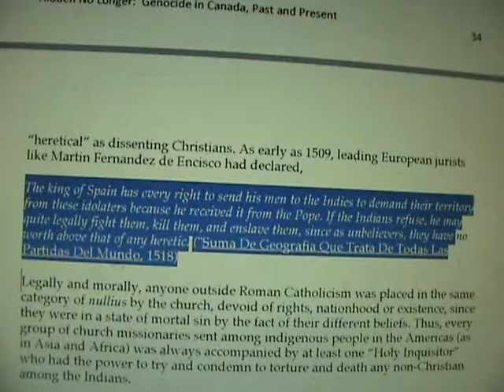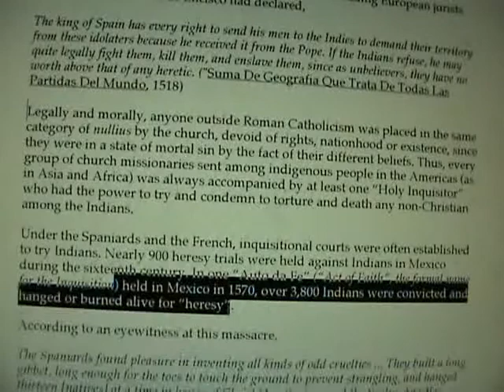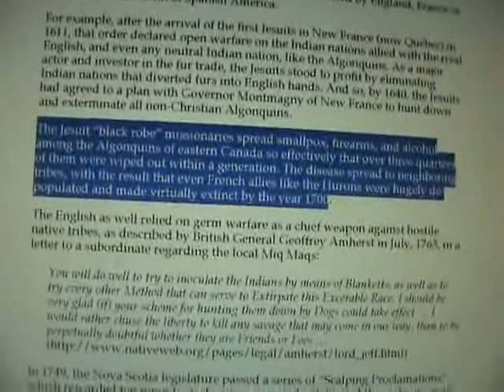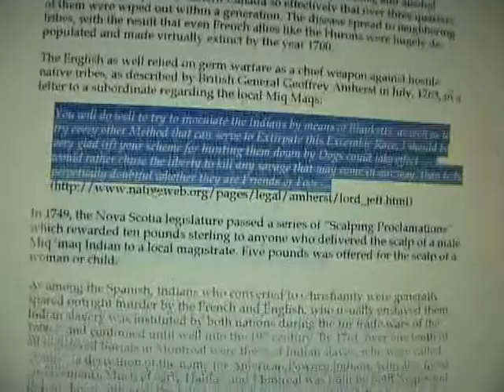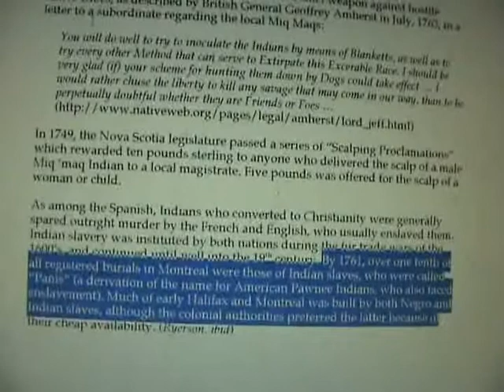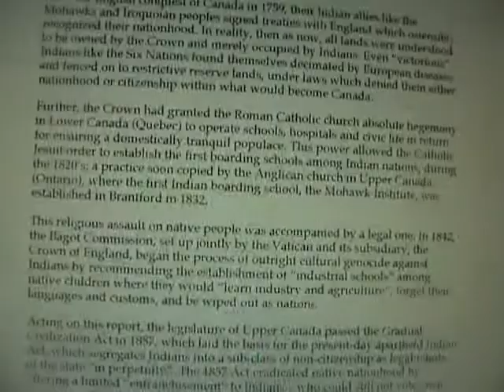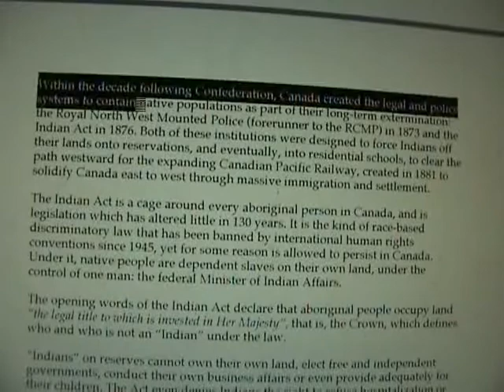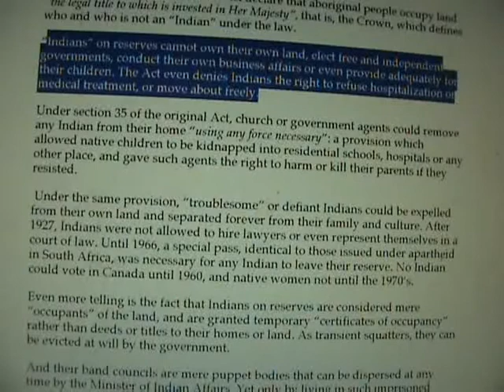This Land America is Cursed for the blood spilt on it (Extra) PT2